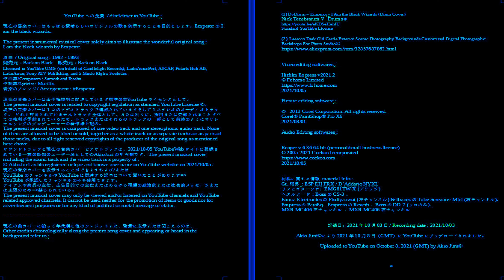🎸 + 🎸 【EMPEROR】 I AM THE BLACK WIZARDS の ギターカバー、 gitardeksler、 guitar covers 。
Jeg hører på EMPEROR som spiller og prøver å spille I Am The Black Wizards på gitaren min. Det er ikke en karbonkopi av den originale partisjonen, siden den ikke har faner.

Emperor の演奏を聴き、I AM THE BLACK WIZARDS をギターで弾こうとしています。 タブがないので、元のパーティションのカーボンコピーではありません。

!! YouTubeへの免責 :

現在の器楽カバーはもっぱら素晴らしいオリジナルの歌を例示することを目的とします：Emperor のI am the black wizards。
The present instrumental musical cover solely aims to illustrate the wonderful original song :
I am the black wizards by Emperor (Norway)
原曲 / Original song : 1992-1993 (Norge)
発売元：Back on Black　販売元：Back on Black
Licensed to YouTube UMG (on behalf of Candlelight Records); LatinAutorPerf, ASCAP, Polaris Hub AB, LatinAutor, Sony ATV Publishing, and 5 Music Rights Societies
作曲家/Composers : Samoth and Ihsahn.
作詞家/Lyricist : Mortiis
音楽のアレンジ/ Arrangement
The present musical cover is related to copyright regulation as standard YouTube License ©.
現在の音楽カバーは1つのビデオトラックで構成されていますそして1ステレオのオーディオトラック。 どれも許可されていませんトラック全体として、または別々に、採用または売却されることすべての権利が予約されているため、トラックまたはそれらのトラックの一部として前述のようにオリジナルソングのプロデューサーの著作権上記の。
The present musical cover is composed of one video track and one stereophonic audio track. None of them are allowed to be hired or sold, together as a whole track or as separate tracks or as parts of those tracks, due to all right reserved copyrights of the producer of the original song as mentioned here above.
サウンドトラックと現在の音楽カバービデオトラックは、2021/10/05 YouTubeWebサイトに登録されている一意の既知のユーザー名として©AkioJuniの所有物です。The present musical cover including the sound track and the video track is a property of :
© Akio Juni as his registered unique and known user name on YouTube website on 2021/10/05。
現在の音楽カバーを表示することができますおよび/または
YouTubeのチャンネルやYouTubeに関連する記事について聞いたことがあります: YouTubeが承認したチャンネルのみを使用できます。
アイテムや商品の宣伝、広告目的での宣伝またはあらゆる種類の政治的または社会的メッセージまたは主張のため: 禁じられている。
The present musical cover may only be viewed and/or listened on YouTube channels and YouTube related approved channels. It cannot be used neither for the promotion of items or goods nor for advertisement purposes or for any kind of political or social message or claim.
現在の曲カバーに沿って年代順に他のクレジットまた、背景に表示または聞こえるのは、
Other credits chronologically along the present song cover and appearing or heard in the background refer to :

Many thanks to a great keyboard cover drummer:
(1) DvDrum = Emperor - I Am the Black Wizards (Drum Cover)
Nick Tenebrarum V_Drums ©

(2) Laeacco Dark Old Castle Exterior Scenic Photography Backgrounds Customized Digital Photographic Backdrops For Photo Studio©

Video editing softwares :

Hitfilm Express v2021.2
2021/10/05

Picture editing software :

Corel® PaintShop® Pro X6
2021/08/01

Audio Editing softwares :

Reaper v 6.36 64 bit (personal/small business licence)
2021/10/05

材料に関する情報 material info :
Gt. 昭男 : ESP EII FRX / D’Addario NYXL
リフとギターソロ：EMG81TW-X (ブリッジ)
ペダルボード : BossのCS-3 、
Emma ElectronicsのPisdiyauwot (左チャンネル) & IbanezのTube Screamer Mini (右チャンネル)、
EmpressのParaEq、EmpressのReverb 、BossのDD-7 (ソロのみ)、
MXR MC406 左チャンネル 、MXR MC406 右チャンネル

記録日：2021年10月03日 / Recording date : 2021/10/03

Uploaded to YouTube on October 8, 2021 (GMT) by Akio Juni©

Other credit :

Original soundtrack

Emperor - Topic

I Am The Black Wizards · Emperor

from In The Nightside Eclipse

Associated  Performer, Vocals, Producer: Vegard Sverre ‘Ihsahn’ Tveitan
Associated  Performer, Guitar, Producer: Tomas Thormodsaeter Haugen
Associated  Performer, Bass  Guitar, Producer: Terje Vik 'Tchort' Schei
Associated  Performer, Drums, Producer: Baard Guldvik Eithun
Producer: Eirik 'Pytten' Hundvin
Composer: Vegard Sverre ‘Ihsahn’ Tveitan
Composer: Tomas Thormodsaeter Haugen
Author: Håvard Ellefsen